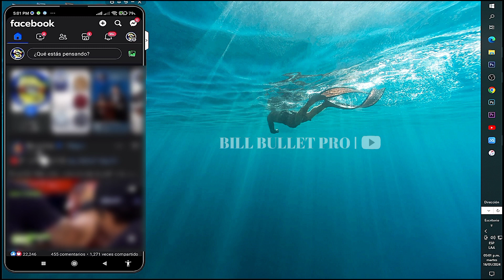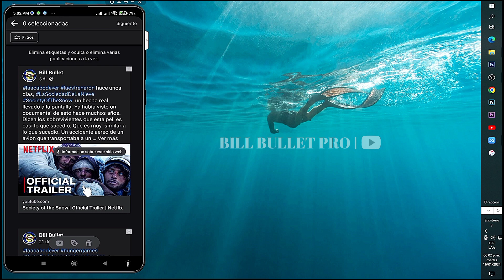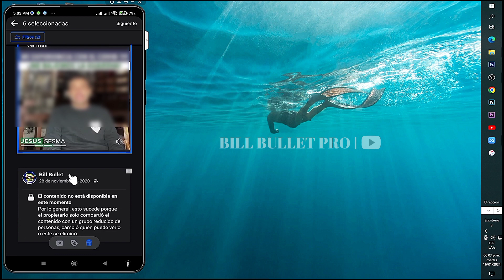como ELIMINAR VARIAS PUBLICACIONES DE FACEBOOK AL MISMO TIEMPO/METODO ACTUALIZADO /billbulletpro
Con este procedimiento aprenderás a eliminar varias publicaciones, entre fotos,videos,compartidas de una sola vez, con un solo tap, desde tu celular y utilizando las configuraciones nativas y publicas de facebook.
*- EN EL ENLACE DE ABAJO  encuentras TODOS LOS TUTORIALES  sobre   FACEBOOK Y MESSENGER que estan subidos a este tu canal  BILL BULLET PRO. seguro algo te  SEVIRA .